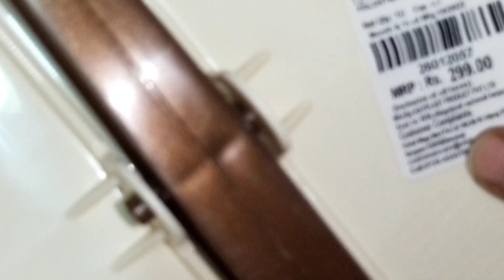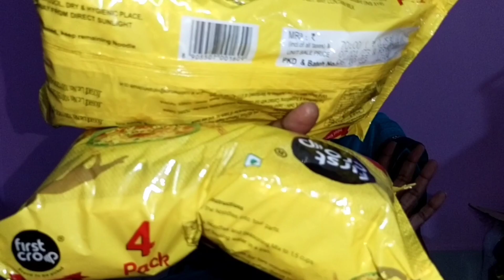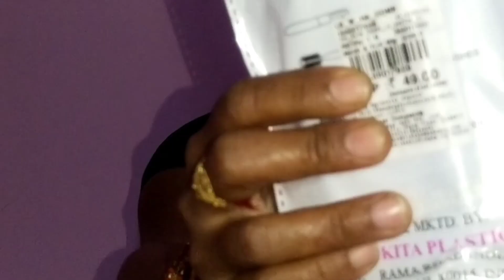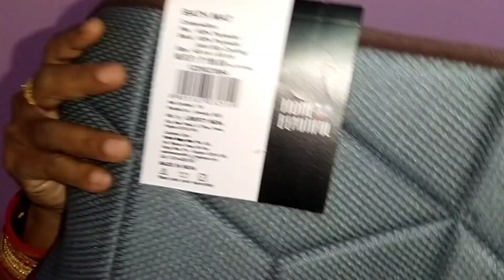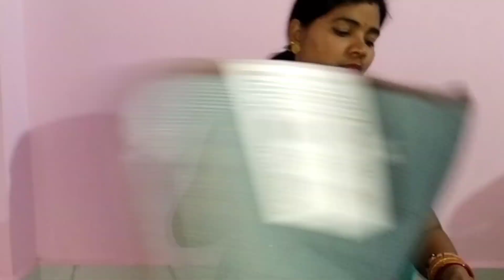ନୂଆଁ ଘରର ଲାଗି ନୂଆଁ-ନୂଆଁ ସାମାନ||VISHAL MEGA MART HAUL...